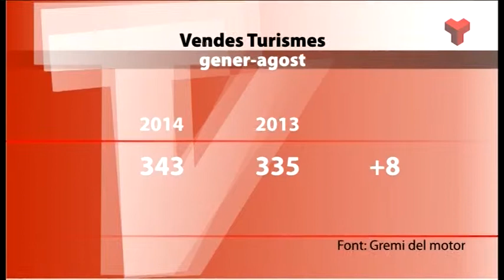Noticies Tarda dilluns 08-09-2014 de Canal Terrassa Vallès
Notícies Tarda de Canal Terrassa Vallès d'aquest dilluns 8 de setembre de 2014.